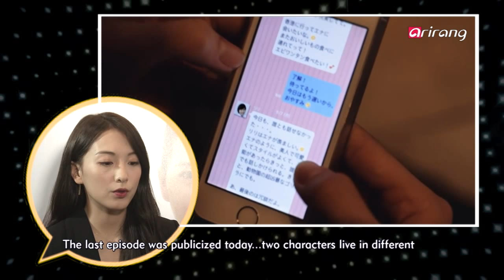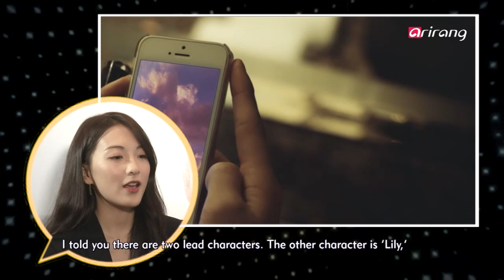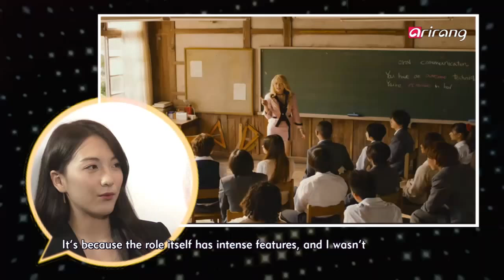Showbiz Korea _ Actress KANG JI-YOUNG(배우 강지영)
[ EXCLUSIVE DATE ]
Actress KANG JI-YOUNG
Today's guest is someone who used to be the cute lady in the girl group Kara! But, she has now matured into a talented and sincere actress. It's Kang Ji-young!She is playing her first lead role and is now showing mature qualities in the web movie "How Is The Sky Over There?" Wait no longer! Meet Kang Ji-young and find out more about her on this week's Exclusive Date!